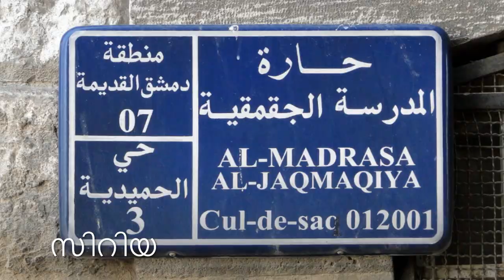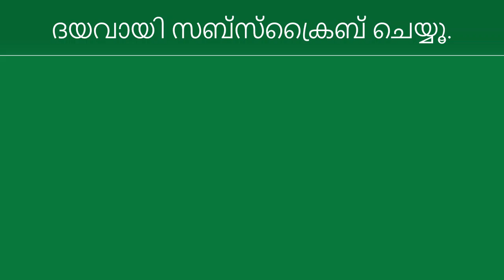Syria Full Video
തെക്കുപടിഞ്ഞാറൻ ഏഷ്യയിൽ മെഡിറ്ററേനിയൻ കടൽതീരത്തു സ്ഥിതിചെയ്യുന്ന രാജ്യമാണ് സിറിയ. പടിഞ്ഞാറ് ലെബനൻ, തെക്കുപടിഞ്ഞാറ് ഇസ്രയേൽ, തെക്ക് ജോർദ്ദാൻ, കിഴക്ക് ഇറാഖ്, വടക്ക് തുർക്കി എന്നിവയാണ് അയൽ‌രാജ്യങ്ങൾ. ലെബനൻ, ഇന്നത്തെ ഇസ്രയേലിന്റെയും ജോർദ്ദാന്റെയും ഭൂരിപക്ഷം പ്രദേശങ്ങൾ, ഇറാഖിന്റെയും സൗദി അറേബ്യയുടെയും ഏതാനു ഭാഗങ്ങൾ ഇവചേർന്നതായിരുന്നു പുരാതന സിറിയ. ക്രി.മു 2100-ൽ അമോറൈറ്റ് ഗോത്രക്കാർ ഇവിടെ വാസമുറപ്പിച്ചു. അതിനുശേഷം അസീറിയക്കാരും ബാബിലോണിയക്കാരും പേർഷ്യക്കാരും ഗ്രീക്കുകാരും റോമാക്കാരും സിറിയയിൽ ആധിപത്യം സ്ഥാപിച്ചു. ക്രി.പി ഏഴാം നൂറ്റാണ്ടിലാണ് ഇവിടെ ഇസ്ലാം മതം പ്രചാരിച്ചത്. 1516 മുതൽ 1918 ഓട്ടോമൻ സാമ്രാജ്യത്തിന്റെ ഭാഗമായിരുന്നു. 1920-ൽ ലെബനൻ സിറിയയിൽ നിന്നും വേർപെട്ടു. 1948-ൽ പൂർണ്ണ സ്വാതന്ത്ര്യം നേടി. 1958-ൽ ഈജിപ്റ്റുമായിച്ചേർന്ന് ഐക്യ അറബ് റിപബ്ലിക്കിനു രൂപം നൽകി. എന്നാൽ ഈ കൂട്ടുകെട്ട് 1961-ൽ അവസാനിച്ചു. ആധുനികകാലത്തിൽ ഇസ്രയേലുമായുള്ള അഭിപ്രായ വ്യത്യാസങ്ങൾമൂലം രാജ്യാന്തര ശ്രദ്ധയാകർഷിക്കുന്ന രാജ്യമാണു സിറിയ. സിറിയയുടെ ഭാഗമായിരുന്ന ഗോലാൻ കുന്നുകൾ ഇസ്രയേൽക്കാർ കീഴടക്കിയതാണ് തർക്കത്തിന്റെ പ്രധാനകാരണം. ദമാസ്കസാണു സിറിയയുടെ തലസ്ഥാനം.ബാദ് പാർട്ടിയുടെ നേതൃത്ത്വത്തിലുള്ള സിറിയൻ സർക്കാരും സർക്കാരിനെ അട്ടിമറിക്കാൻ ശ്രമം നടത്തുന്ന വിമത സൈന്യവും തമ്മിലുള്ള ആഭ്യന്തരയുദ്ധമാണ് സിറിയൻ ആഭ്യന്തരയുദ്ധം. 2011 മാർച്ച് 15 മുതൽ ആരംഭിച്ച ആഭ്യന്തരയുദ്ധം ഇപ്പോളും തുടർന്നുകൊണ്ടിരിക്കകയാണ്. യൂറോപ്യൻ യൂണിയനും അമേരിക്കയും പരസ്യമായി വിമത സൈന്യത്തിനെ പിന്തുണയ്ക്കുന്നു. തുടക്കത്തിൽ പ്രസിഡൻറ് ബാഷർ അൽ അസദിനെതിരെയുള്ള പ്രക്ഷോഭം സമാധാനപരമായിരുന്നു. എന്നാൽ സർക്കാർ അടിച്ചമർത്തൽ തുടങ്ങിയതോടെ സ്ഥിതി അക്രമാസക്തമായി . രണ്ടു വർഷത്തിലധികമായി നിലനിൽക്കുന്ന യുദ്ധത്തിൽ ഇരുവശത്തും നിന്നും ഗുരുതരമായ മനുഷ്യാവകാശധ്വംസനം നടന്നതായി ഐക്യരാഷ്ട്രസഭ മനുഷ്യാവകാശ വിഭാഗം കണ്ടെത്തുകയുണ്ടായി. ഐക്യരാഷ്ട്രസഭയുടെ 2013 ഏപ്രിൽ വരെയുള്ള കണക്കുപ്രകാരം എകദേശം 70,000 പേർ കൊല്ലപ്പെടുകയും 35 ലക്ഷം പേർ അഭയാർഥികളാവുകയും ചെയ്തു എന്നാണു വിലയിരുത്തൽ.1964-ൽ വിപ്ലവത്തിലൂടെ അധികാരത്തിൽ വന്നതാണ് അറബ് സോഷ്യലിസ്റ്റ് ബാദ് പാർട്ടി, സിറിയ. 1966-ൽ വീണ്ടും അട്ടിമറിയിലൂടെ അധികാരം മാറുകയുണ്ടായി. 1970-ൽ ഇപ്പോളത്തെ പ്രസിഡന്റ് ബാഷർ അൽ അസദിന്റെ പിതാവും പ്രതിരോധമന്ത്രിയുമായിരുന്ന ഹാഫിസ് അൽ അസദ് അധികാരം പിടിച്ചെടുത്തു പ്രധാനമന്ത്രിയായി. 1971 മാർച്ചിൽ പ്രസിഡണ്ടായി സ്വയം പ്രഖ്യാപിച്ചു, മരണം വരെ തുടർന്നു. ഹാവിസിന്റെ കാലം മുതലേ ജനങ്ങൾക്കു സ്വാതന്ത്ര്യം കുറവായിരുന്നു. 2000 ജൂൺ 10-ന് ഹാഫിസിന്റെ മരണാന്തരം മകൻ ബാഷർ അൽ അസദ് പിൻഗാമിയായി അധികാരത്തിലേറി. സിറിയയിലെ അറുപതു ശതമാനത്തോളം വരുന്ന ജനസംഖ്യ അറബ് സുന്നി വിഭാഗമാണ്. പ്രസിഡന്റ് അസദ് പന്ത്രണ്ടു ശതമാനം മാത്രം വരുന്ന അറബ് അലാവൈത് സമുദായമാണ്. സമുദായങ്ങൾ തമ്മിലുള്ള വൈര്യം കലാപത്തിനു കൂടുതൽ വഷളാകൻ ഇടയാക്കി. ഐക്യരാഷ്ട്രസഭയുടെ ഏകദേശ കണക്കുപ്രകാരം കുറഞ്ഞത് പത്തു ലക്ഷത്തിലധികം ജനങ്ങൾ അഭയാർത്തികളായി. പലരും അയൽ രാജ്യങ്ങളിലേക്കു പലായനം ചേയ്തു. വൻ തോതിൽ ജോർദൻ, തുർക്കി എന്നിവടങ്ങിലിൽ അഭയാർത്തി ക്യാമ്പുകൾ തുറക്കപെട്ടു. നിരവധി അന്താരഷ്ട്ര രാജ്യങ്ങൾ പ്രധാനമയും അമേരിക്കയും ബ്രിട്ടണും സിറിയൻ സർക്കാർ മനുഷ്യാവകാശ ധ്വംസനം നടത്തുന്നതായി പരാതിപെട്ടിരുന്നു. 1963 മുതൽ 2011 വരെ അടിയന്തരാവസ്ത നിലവിൽ ഉണ്ടായിരുന്നു. പട്ടാളത്തിനു പ്രത്യേക അധികാരം ഉപയോഗിച്ചു നൂറു കണക്കിനാളുകളെ തടഞ്ഞു വയ്ക്കുകയും ജയിലിൽ ആക്കുകയും ചേയ്തു.